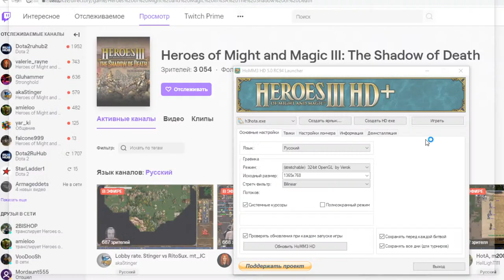HotA, bo5(1-2) m200 series vs BISHOP, full rnd